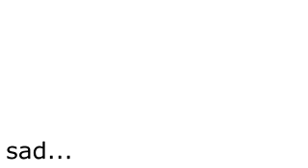MUVANJE - NEKAD i SAD